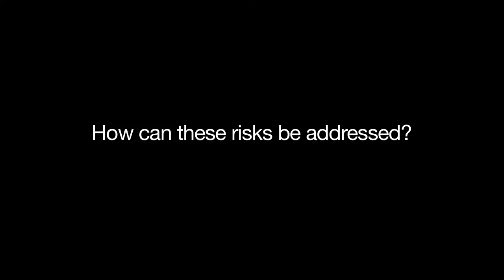Global Risks 2012 - Axel Lehmann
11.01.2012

Axel Lehman - Group Chief Risk Officer and Regional Chairman Europe, Zurich Financial Services - examines the main findings of the Global Risks 2012 report and talks about the dark side of connectivity.